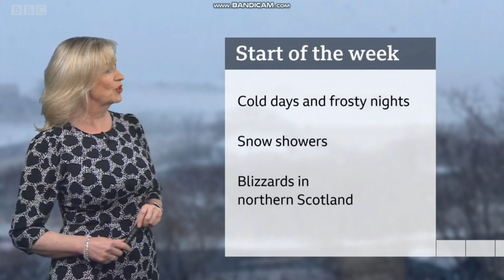Carol Kirkwood - BBC Weather - (5th April 2021) - HD [60 FPS]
Carol Kirkwood is looking lovely on BBC Weather.
Rest of April, what kind of weather can you expect? Here is Carol.